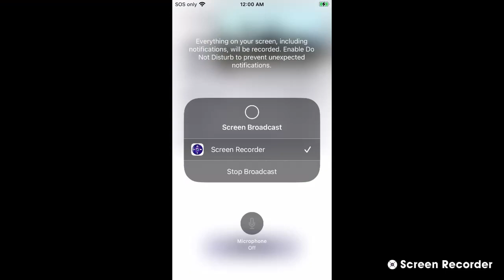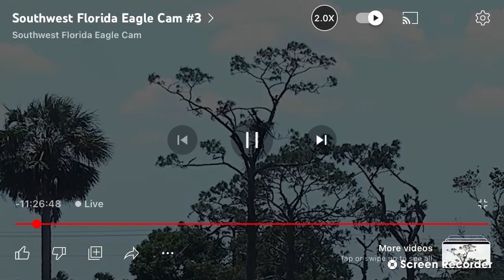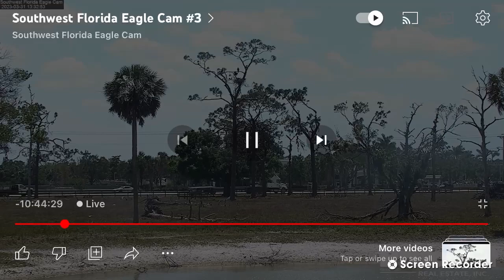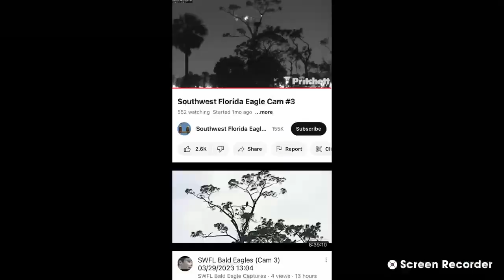SWFL Bald Eagles (Cam 3) 03/31/2023 13:15